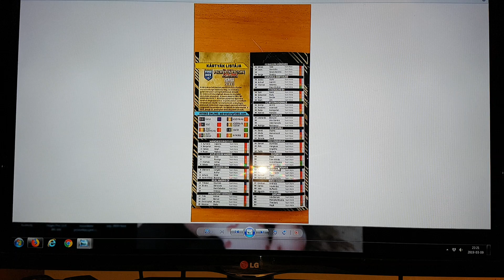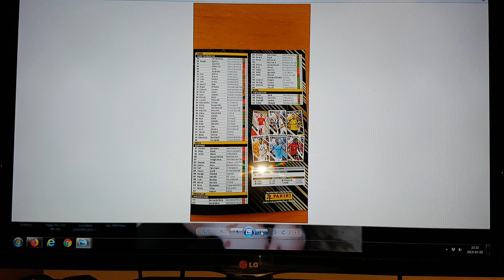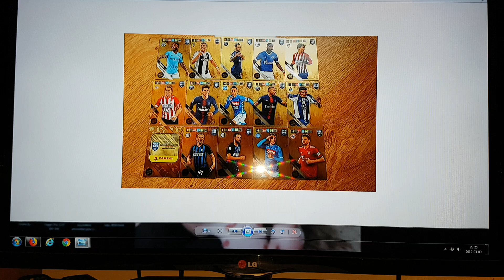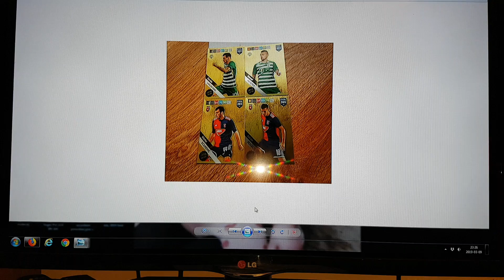HIT!!! NOWOŚĆ!!! PANINI UPDATE FIFA 365 2019!!! - 132 KARTY + LIMITKI - JAKIE??? JUŻ WIEM!!!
Zapraszam na film gdzie omawiam najnowszą kolekcję jaką wypuściło Panini.
Tak moi Drodzy mamy UPDATE FIFA 365 2019!!!
Wiem ile jest kart i jak wyglądają limitki.
Kolekcja wyszła już na Węgrzech.